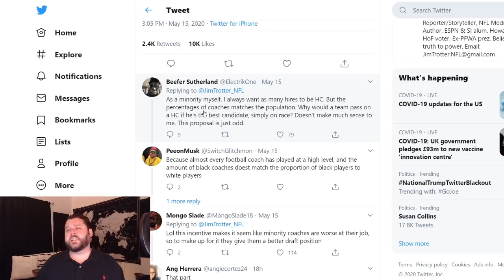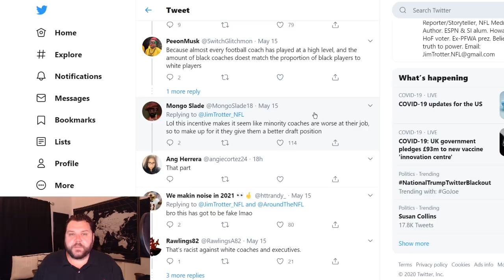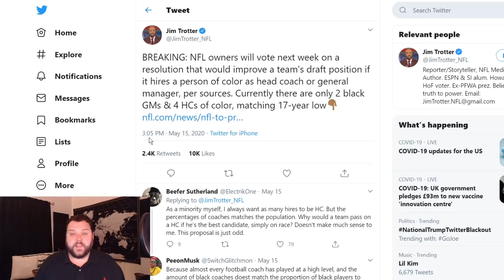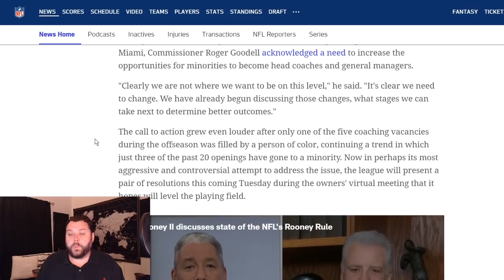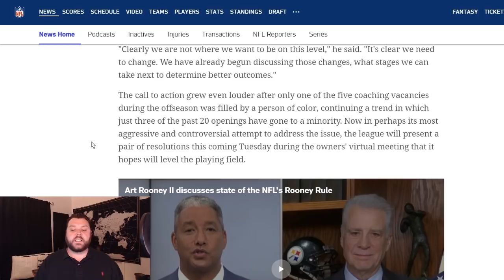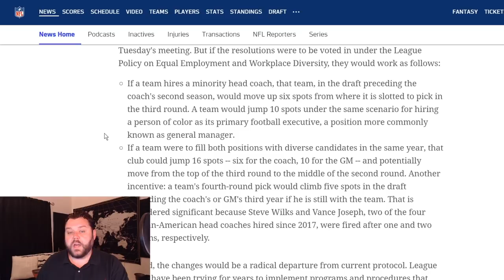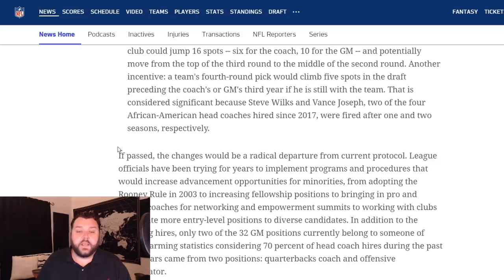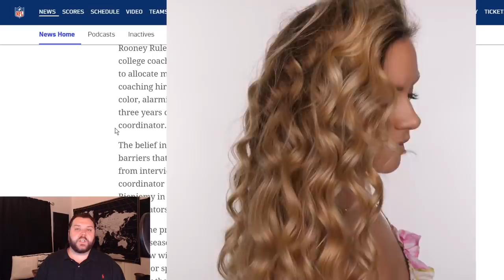NFL 🏈 Might Give Draft Bonuses If Teams Hire Who???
Be Prepared!